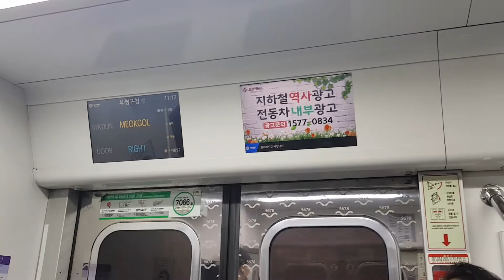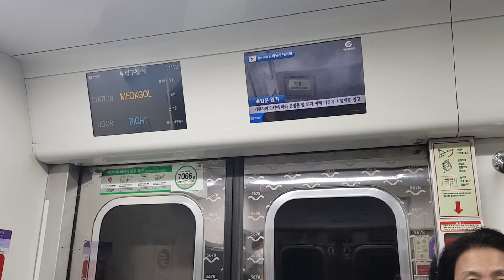(20210410,두 다윈시스에 만남)7호선 부평구청행 태릉입구 →먹골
와 드디어 탔습니다.
문 열리는 것 보소 소음 안남.